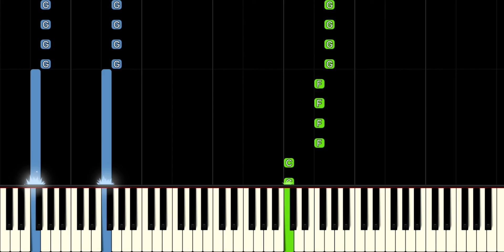Coffin Dance - Piano Tutorial (MEDIUM) with Glissando - Astronomia - (In Original Key - G Minor)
Astronomia (Coffin Dance) - Piano Tutorial (MEDIUM) with Glissando
Composer - Vicetone & Tony Igy
Arranger - Jarvis Phan

** MY GEAR **

Yamaha HS8
Macbook Pro “16” 2019
Native Instruments Komplete Kontrol S61
IphoneX Space Grey 64GB
Audio Technica M50X
Native Instruments Komplete 12 Ultimate
Native Instruments Audio 6
Microphone Rode NT1-A
MountDog SoftBox Lighting Kit 95W
Smartphone Tripod Mount Adapter
Iphone Pro 12 Max
GoPro 5

Recommended Beginner 88 Weighted Keyboards with Beginner Piano Books

Alfred’s Basic Adult Piano Course Level 1
Alfred’s Basic Adult Piano Course Level 2
Alfred’s Basic Adult Piano Course Level 3

Enjoy my piano tutorial of Astronomia (Coffin Dance) By Vicetone & Tony Igy